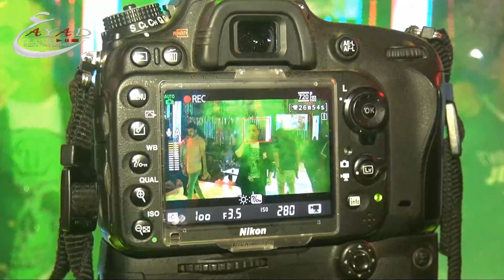إبتدتها بنية صافية هوجان مصر رضا البحراوى مليارية عائلات مرزوق كفرالشيخ شركة عياد